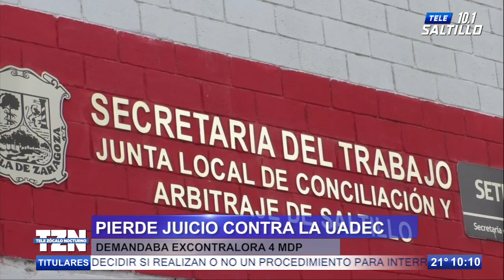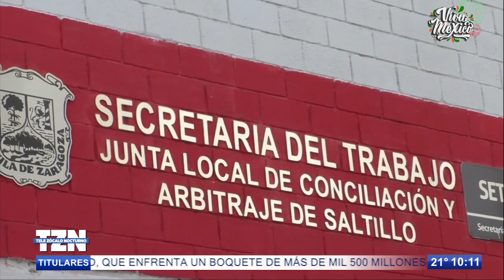Pierde juicio contra la UA de C; demanda excontralora 4 mdp